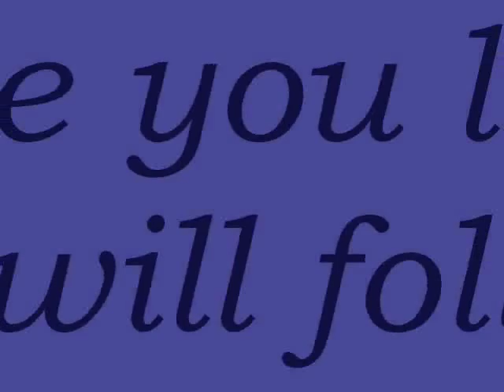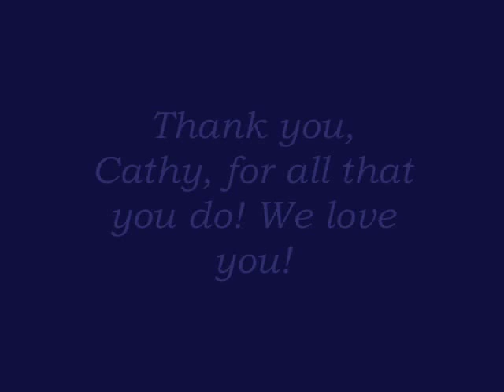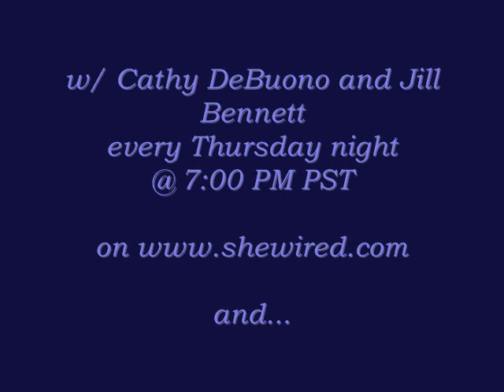Dedicated to Cathy DeBuono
A CDB Crew tribute video to our fearless leader...Cathy DeBuono. Where you lead...we will follow!